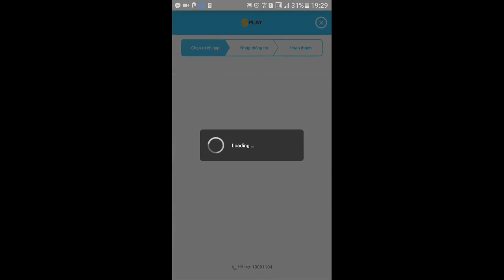Tập Kích - Vẫn Phong Cách Quay Không Giống Ai :v | loc bignose ✔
★★★ GIÚP MÌNH ĐẠT 100.000 NGƯỜI ĐĂNG KÝ NHÉ ★★★